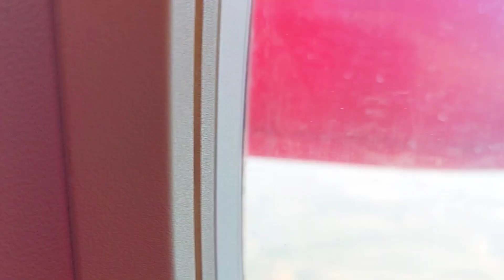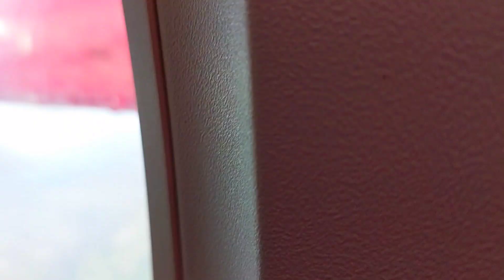FLYING FROM NAIROBI TO MBO!!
Flight  from NBO  to moi international airport watch the full experience here